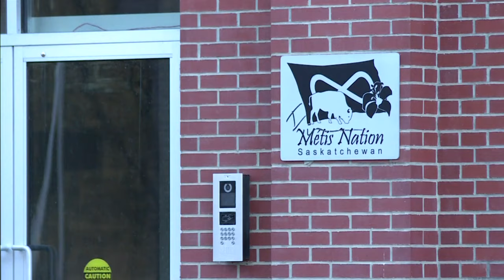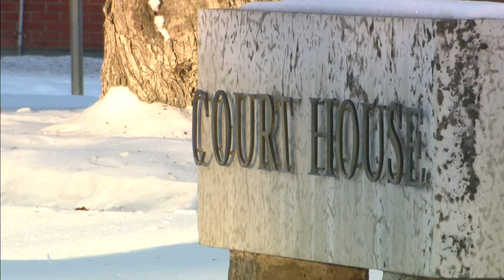CAP just one organization surprised to see David Lametti removed from cabinet | APTN News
The National Vice-President of the Congress of Aboriginal Peoples, or CAP as it’s known, was one of a number of people left scratching their heads after Justice Minister David Lametti was dumped from cabinet in a significant shuffle on Wednesday by Prime Minister Justin Trudeau.

With Lametti gone, Kim Beaudin said there is now a concern about the fate of two sisters from the Keeseekoose First Nation in Saskatchewan who have been fighting for years to have their murder convictions overturned.